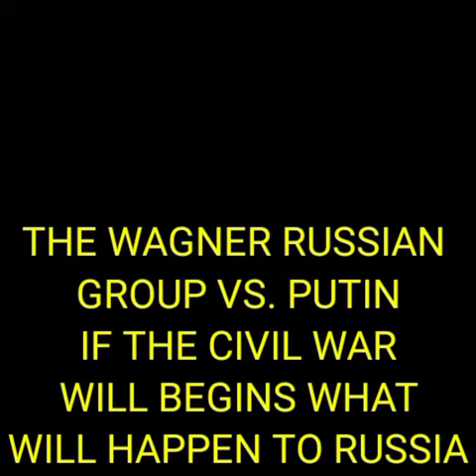WHAT WILL HAPPEN TO RUSSIA WHEN WAGNER GROUP MEET PUTIN'S IRON FIST REACTION VIDEO